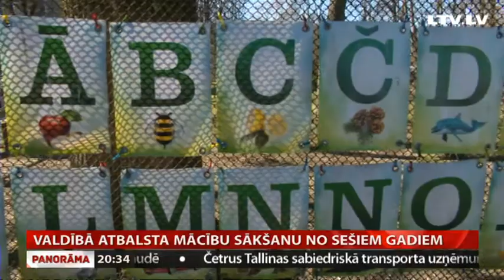Valdībā atbalsta mācību sākšanu no sešiem gadiem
Valdība atbalstījusi būtiskas izmaiņas izglītības sistēmā. Jau no šā gada septembra gaidāma pakāpeniska pāreja uz jaunu izglītības saturu, bet no nākamā gada septembra skolas gaitas bērniem būs jāsāk sešu gadu vecumā. Iebildumi gan nav rimuši, un šodien, nepanākot pārmaiņu atlikšanu valdībā, kritiķi asās diskusijas sola pārcelt uz Saeimu. Stāsta Liene Barisa-Sermule.